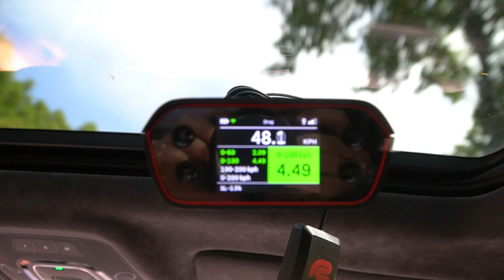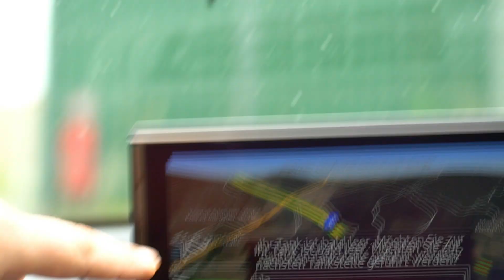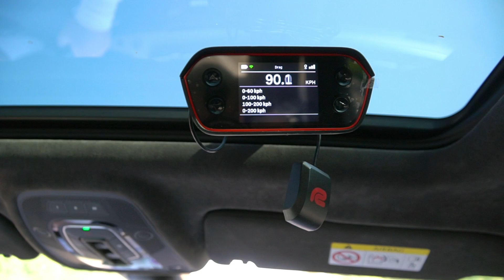Über 500 PS im Audi SQ7! Jetzt schneller als der CL durch Stage1? 😈 Wir messen Zeiten!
Moin Leute!

In diesem Video messen wir die Zeiten unseres SQ7 nach einer Stage 1! Jetzt sollten knapp über 500 PS im Audi vorhanden sein. Ob das ausreicht um jetzt schneller als der CL zu sein seht Ihr in diesem Video 😎

In unserem ersten Video wo wir die Zeiten vom SQ7 gemessen haben kam "der Dicke" leider nicht so gut davon vorllem im Vergleich zum CL... Hier auch der Link zum ersten Video

Falls Ihr auch Interesse an einer Softwareoptimierung habt könnt Ihr mir gerne bei Insta schreiben @bb_car_ent

Falls Euch das Video gefallen hat lasst doch gerne ein Like und Abo da und wir sehen uns dann beim nächsten Video! ❤️